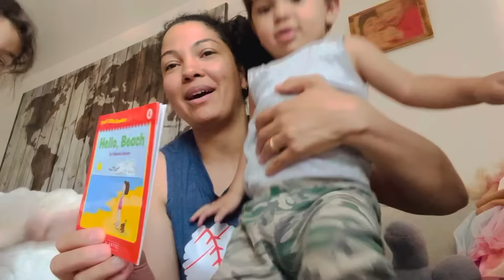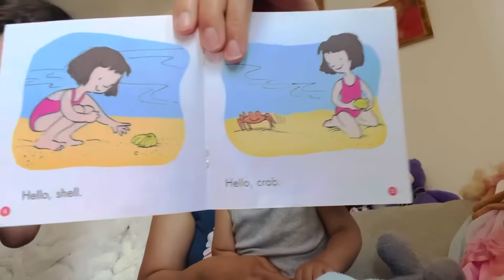Book 5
Hello, Beach

Hello, sun.
Hello, sand.
Hello, shell.
Hello, crab.
Hello, gull.
Hello, sail.
Well, hello, WHALE!

by, Deborah Schecter.

Olá, praia 🏖

Olá, sol. ☀️
Olá, areia.
Olá, concha.
Olá, caranguejo.🦀
Olá, gaivota.
Olá, veleiro.⛵️
Bom, olá, baleia. 🐳

Tradução; Walquíria C. Beato.